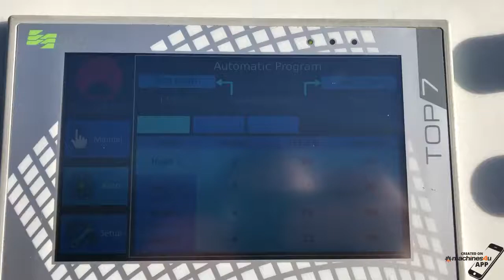Farnese MULTIFLAT Edge Polisher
Farnese MULTIFLAT Stone Edge Polisher.
No more Polishing by hand.
Be Safe, accurate and Proficient.
Buy This Farnese Multiflat today to lift the Productivity and quality of your work.

We like to proud ourselves in our after sales support and service. We believe it is most important part of our company
Our Facebook page has all the most recent installs of machines. There is also our website wit